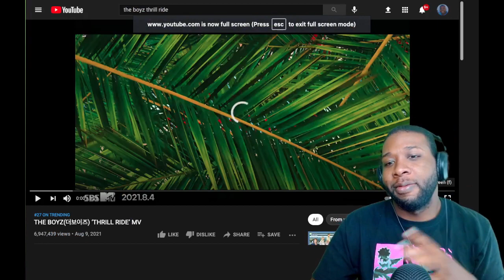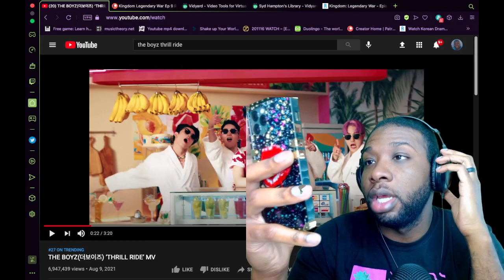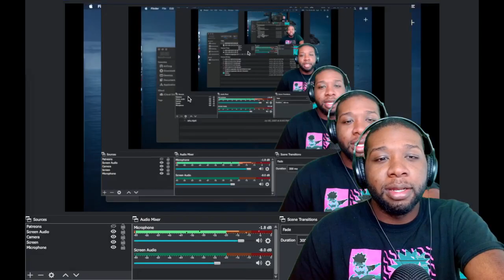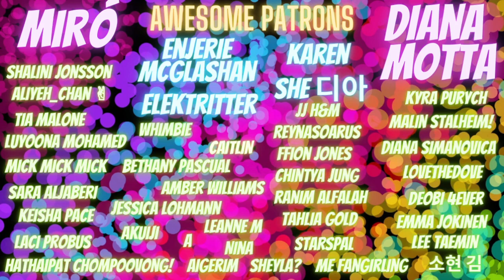THE BOYZ(더보이즈) ‘THRILL RIDE’ MV Reaction